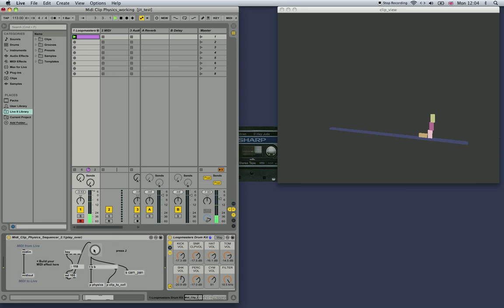M4L Midi Clip Physics test